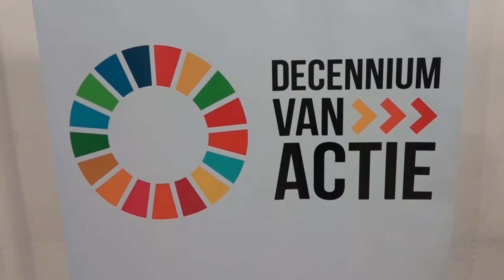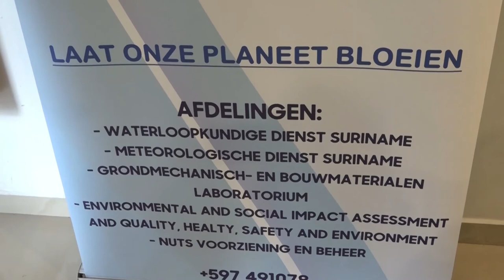22 03 2022 Wereld Waterdag 2022